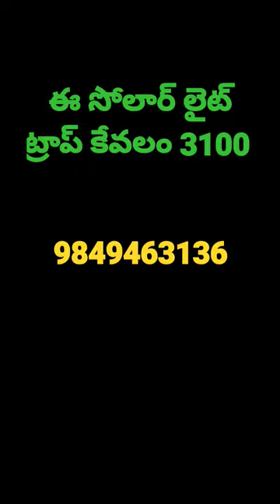solar insect trap